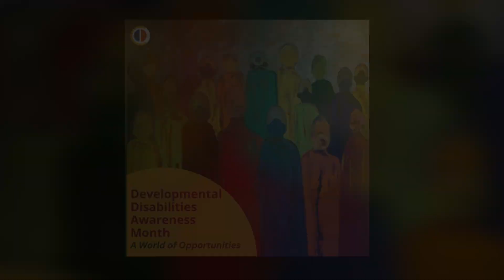Developmental Disabilities Awareness Month PSA